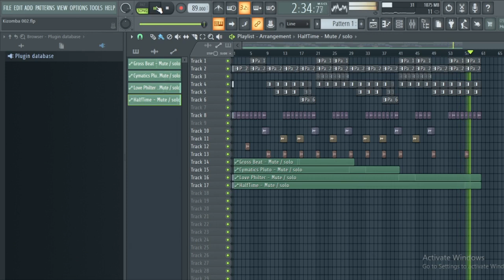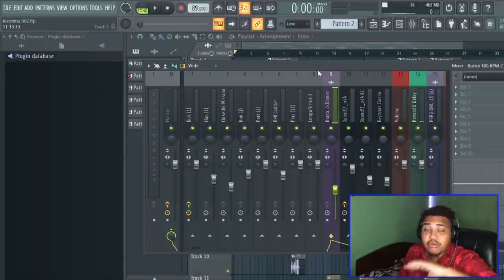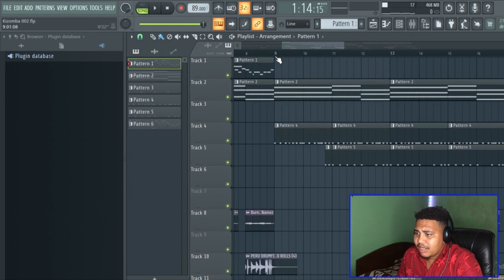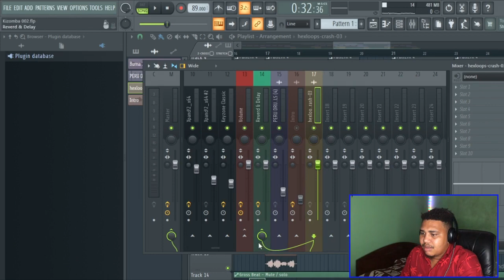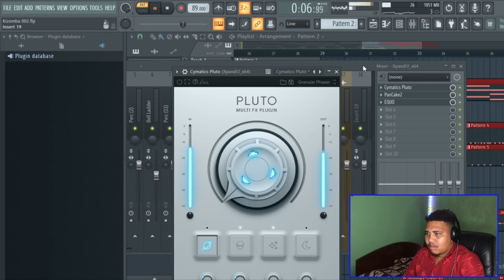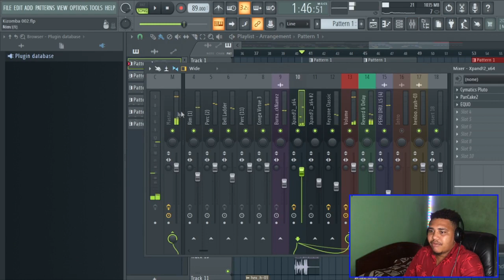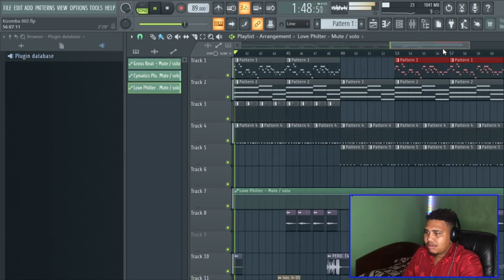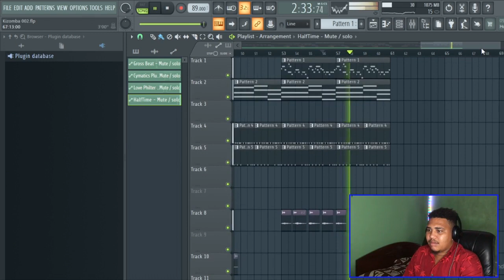Dicas para iniciantes adicionar efeitos no Beat Kizomba - Tutorial fl studio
Como adicionar efeitos especiais no Ritmo Kizomba Passo a Passo no Fl Studio.